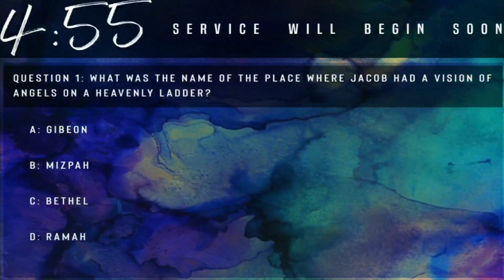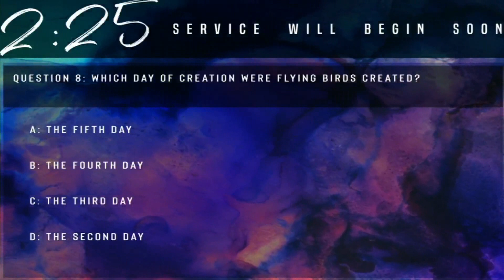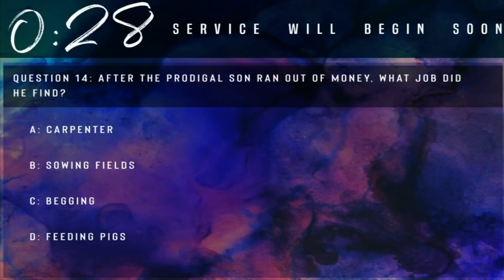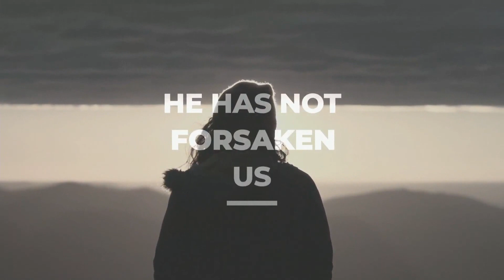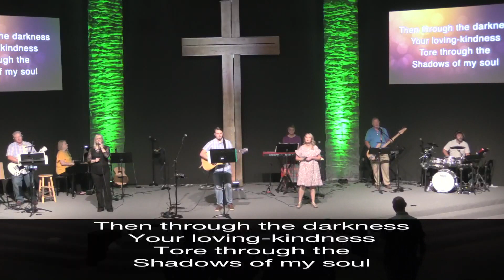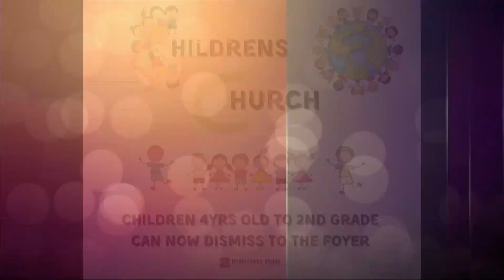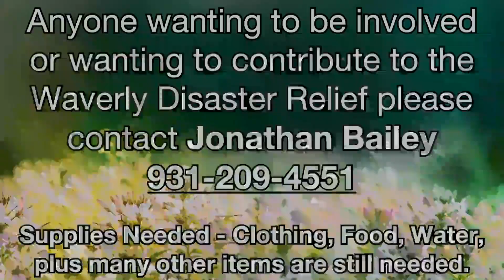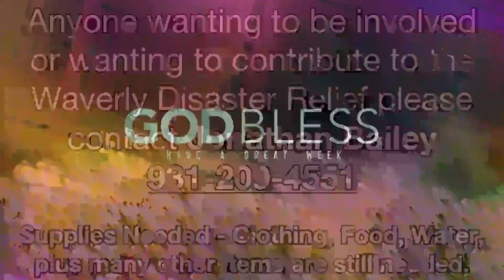Getting Back to The Book Neh 23:23-25 Sunday August 22,2021 2nd Service